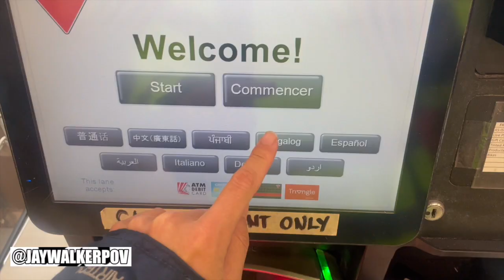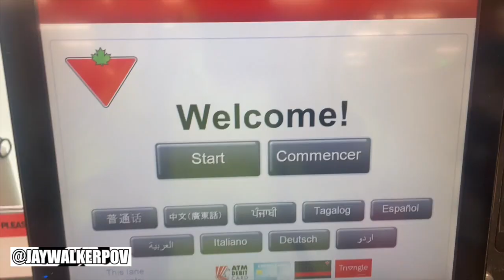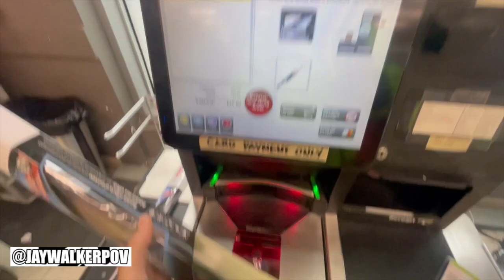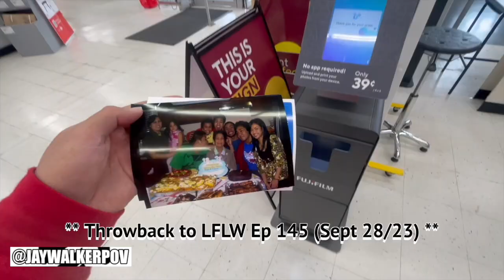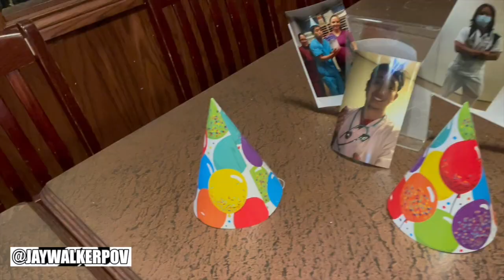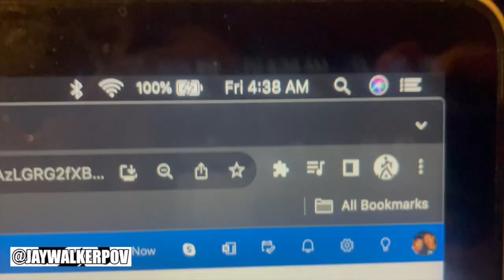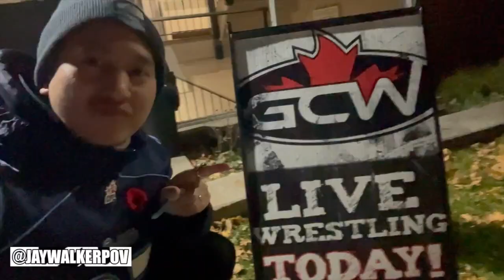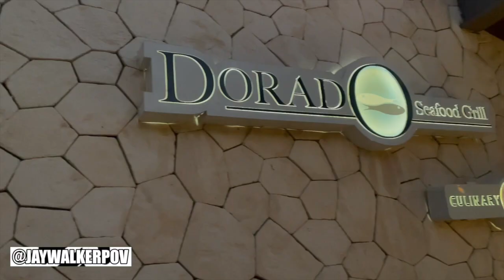JWPOV Live From Last Week Ep 151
Welcome fellow JayWalkers to the 151st Episode of JWPOV Live From Last Week, a show featuring the daily life of JayWalkerPOV in a weekly episode.  This episode shot at the start of November features lack of sleep, Mexitaco, new wipers, Tagalog checkouts, FB balloons, surprise scrubs party, indoor vball, Hana Ramen, haircut, STC, sunglasses, pita, Argos playoffs, GCW Wrestling, start of Mexico trip, & bday greets.

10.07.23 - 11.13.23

⛏️ Powerful Instrumental Rock Music (For Videos) - "I Can't Stop" by Punch Deck